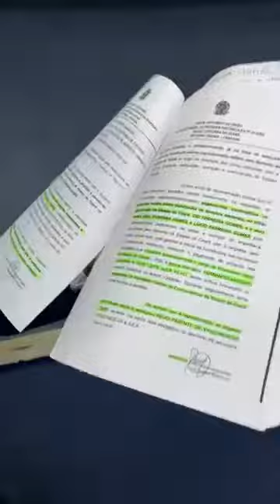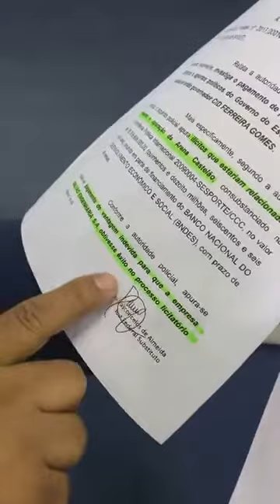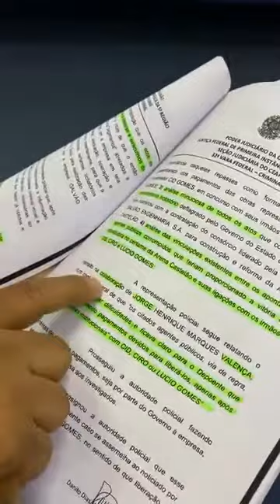CEARÁ | Segundo Deputado Soldado Noélio, deputados esvaziaram a sessão pra calar as denúncias....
CEARÁ | Segundo Deputado Soldado Noélio, deputados esvaziaram a sessão pra calar as denúncias contra os FERREIRA GOMES na manhã desta quinta (16), na AL.